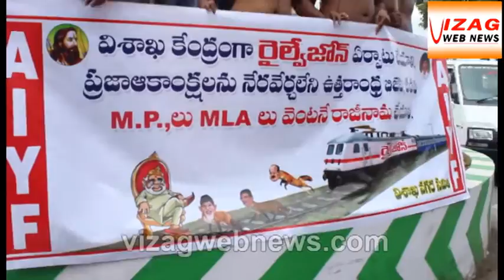విశాఖ కేంద్రంగా రైల్వేజోన్ ప్రకటించాలని అర్ధనగ్న ప్రదర్శన